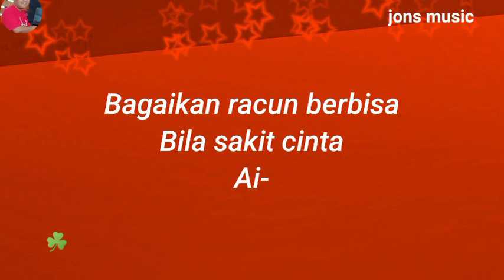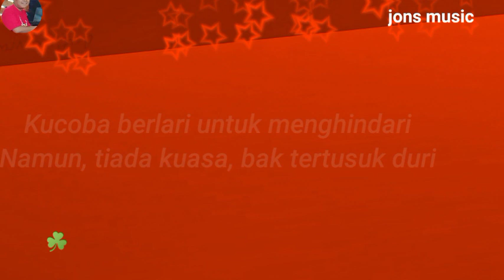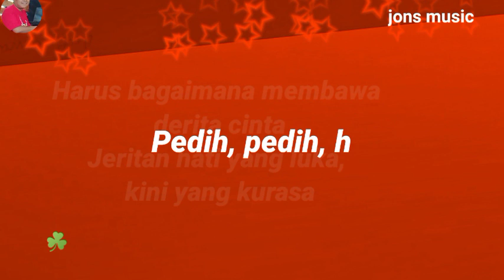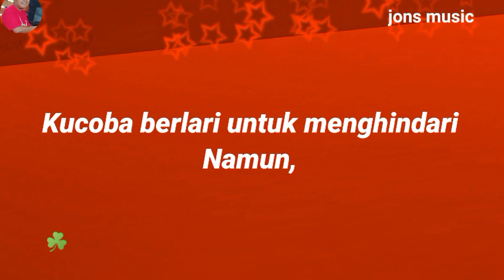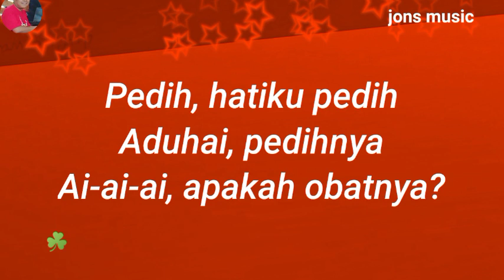DURI BERBISA || MANSUR S || KARAOKE DANGDUT || NADA WANITA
kucoba berlari untuk menghindarinya,
apa daya diri tak kuasa untuk berdiri
sungguh pedih bertambah pedih
Duri berbisa lagu dangdut lawas yang dipopulerkan oleh penyanyi dangdut legendaris Mansur s
cover @Jonsmusic